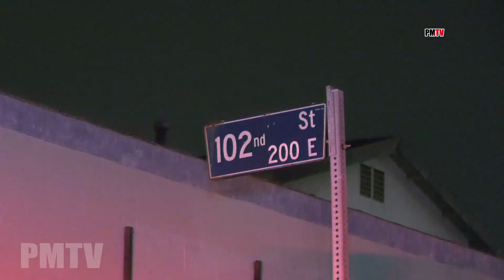Mercedes E500 Carrying 8 People Crash Into Motor Home Hit And Run | South Los Angeles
A black mercedes sedan rear ended an RV mobile home at high speeds
causing the sedans engine compartment to burst into flames. Witnesses say
a total of 8 people jumped out of the black sedan and ran away from the
scene. People were sleeping inside the mobile home when it was hit, injuring at
least one person. LAFD transported her to a local hospital with unknown injuries.